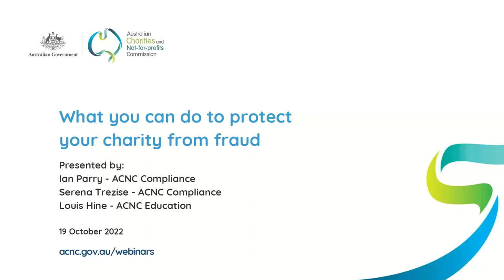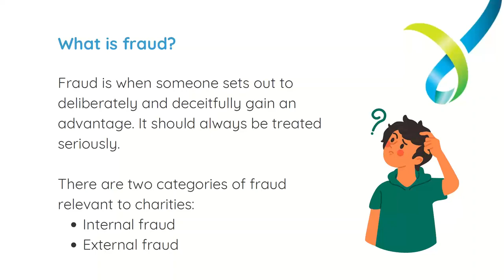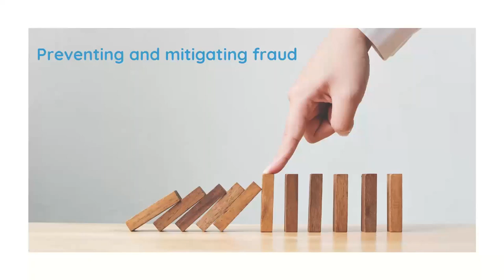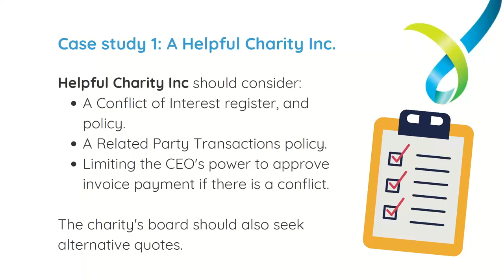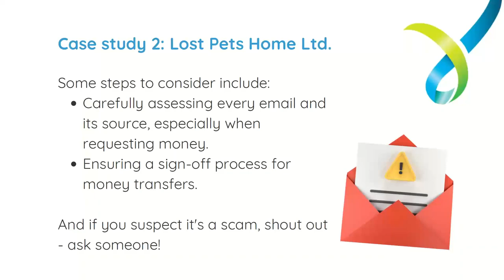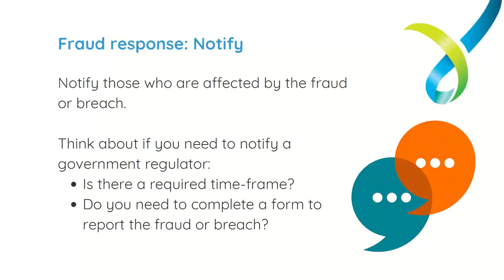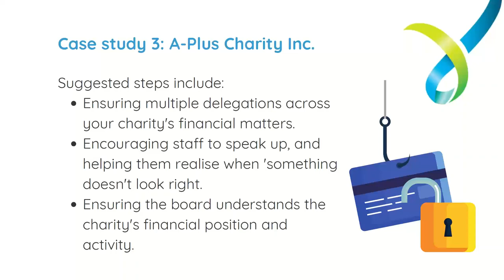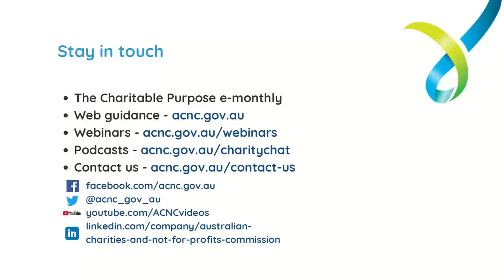ACNC October webinar What you can do to protect your charity from fraud